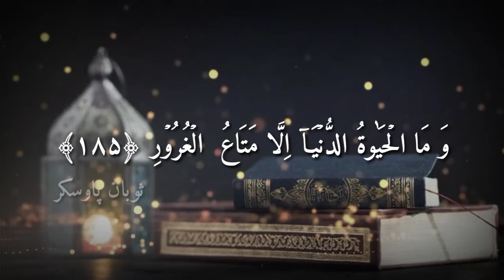Whatsapp Status beautiful recitation || Maut ka maza har ek ko chakhna hai